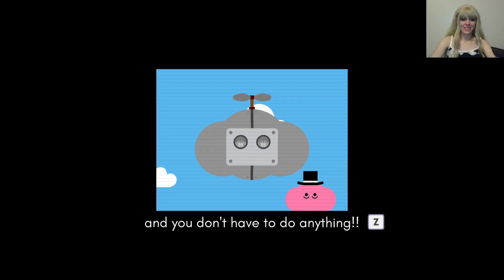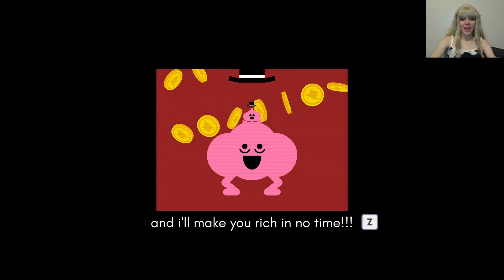pikuniku Ep 0 - It's leg day boys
You already know it's gonna be good when she starts having trouble during the tutorial

Platformers are not my strong suite, but I still pulled some pro moves there at the end. I wanted to do something a little more chill, so I decided little colorful blobs would be perfect. It ended up being a little long, so make sure you've got the bell notification on so you can see my release from captivity in the next episode!